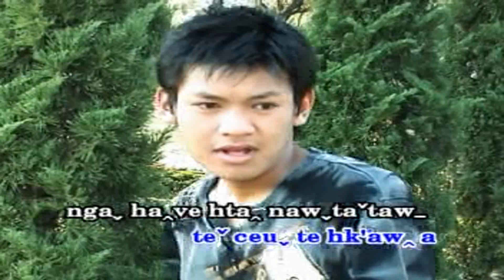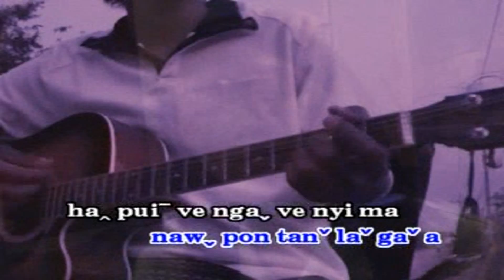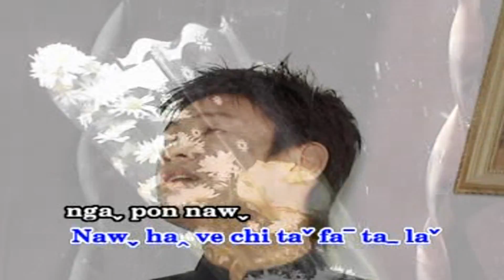Lahu song. (Cahpo) Cheh kui pi la.